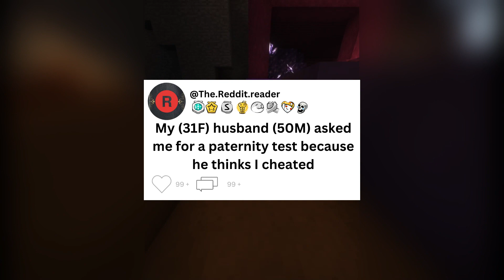My (31F) husband (50M) asked me for a paternity test because he thinks I cheated